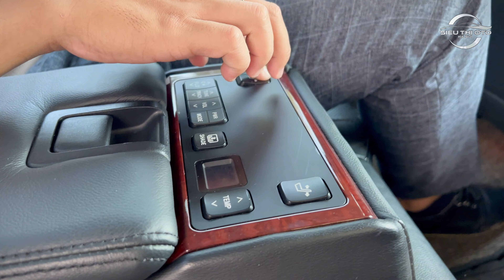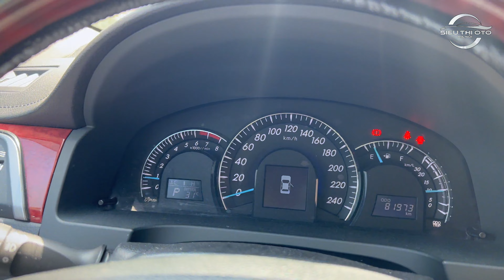Khám phá và nghe giá #32: Toyota Camry 2.5Q 9 năm đẹp cỡ nào với giá 600 tại Siêu Thị Ô Tô Hà Nội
- Hotline Mua-Bán hàng:
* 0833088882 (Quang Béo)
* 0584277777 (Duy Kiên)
- Giờ hoạt động: 8:00 - 22:00
Cam Kết:
-Không tai nạn, đâm đụng, thủy kích, lịch sử đẹp, odo chuẩn